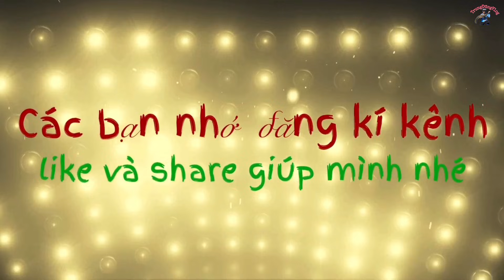câu cá lóc/pha lên cá rất hồi hộp gặp hàng khủng 6.1kg/tý thì sẩy/snakhead fishing/TrungDũngVlog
chào các bạn hôm nay lại gặp may các bạn à
kéo con này phê quá
chúc các bạn sem video vui vẻ